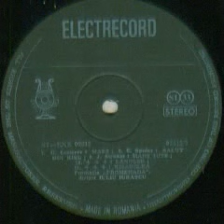Fanfara "Promenada" din Bacau-Salut din Kiel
Muzica(Music by): E.Spoler
Dirijor(Conductor): Iuliu Iurascu